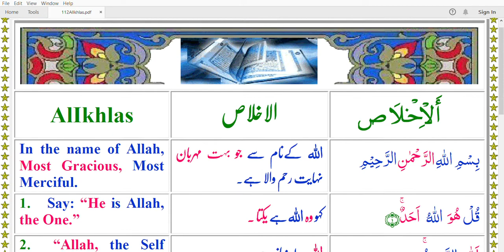Quran 112 AlIkhlas Arabic English Urdu Basit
Quran 112 AlIkhlas Color Arabic English Urdu Basit
Hafiz Khan
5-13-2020